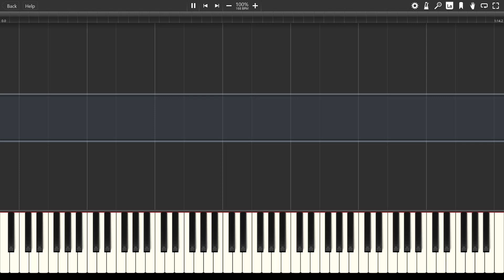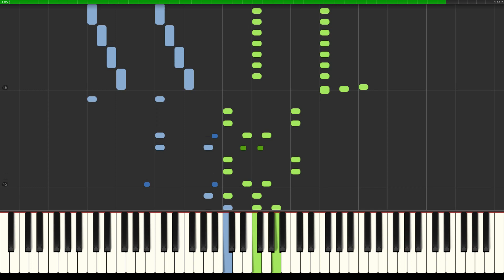Burgmuller Study No 12 Reveil dans les bois Opus 109 Piano Tutorial